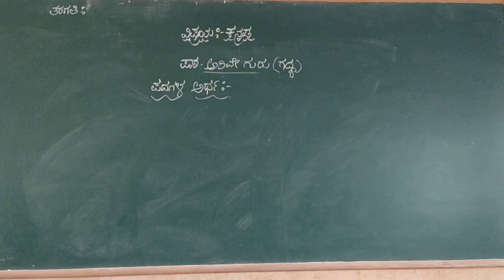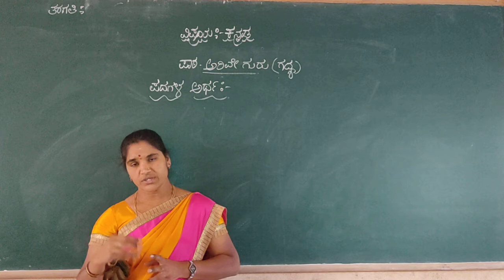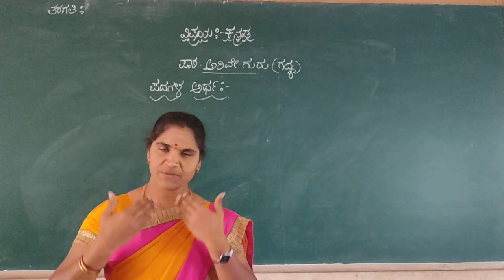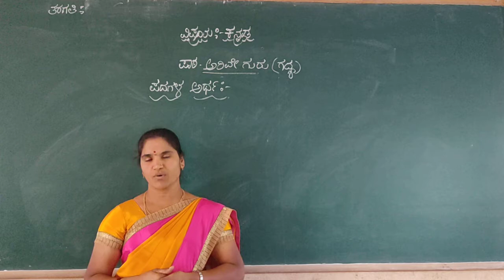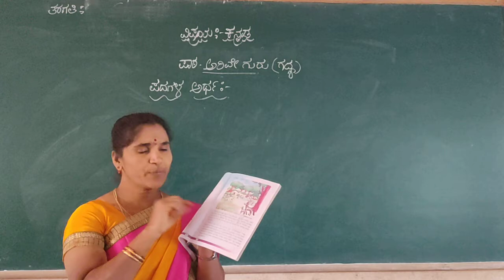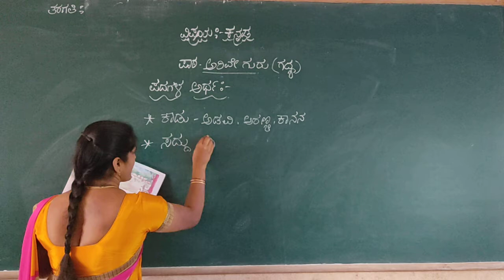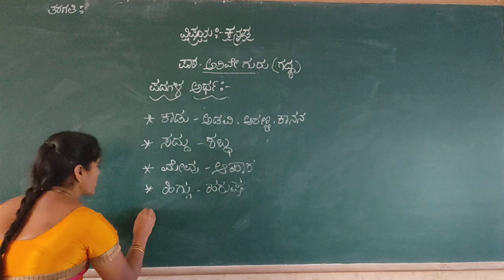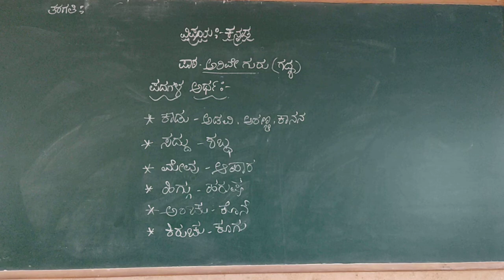2nd Kannada" Arive Guru" Part 1 Class by Chandrakala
2nd Kannada" Arive Guru" Part 1 Class by Chandrakala